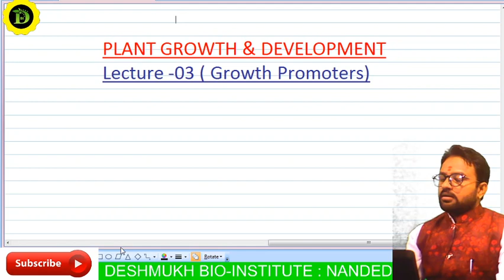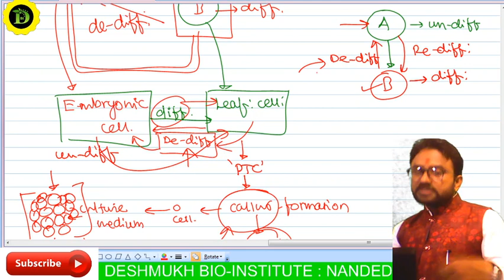DIFFERENTIATION, DE-DIFFERENTIATION & RE-DIFFERENTIATION -03 IN HINDI